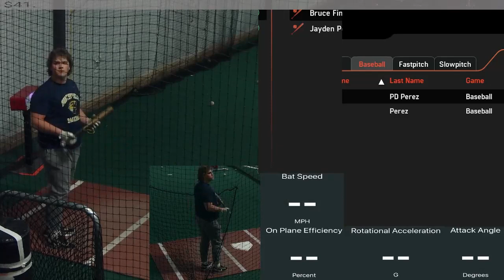Bruce F '25 & Jayden P '26 Hitting Session using HitTrax & Blast Motion 012823